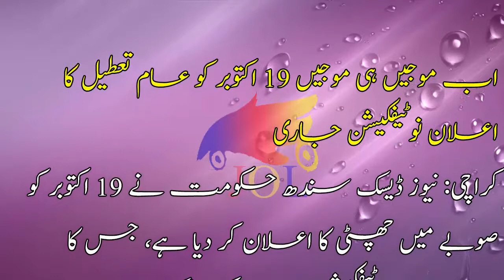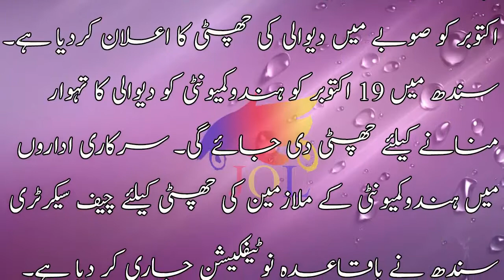Ab mauja hi mauja aam tateel ka elan noti fekashan jari اب موجیں ہی موجیں عام تعطیل کا اعلان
Ab mauja hi mauja aam tateel ka elan